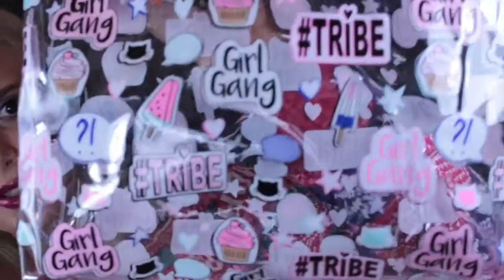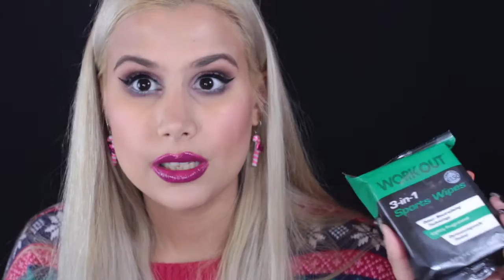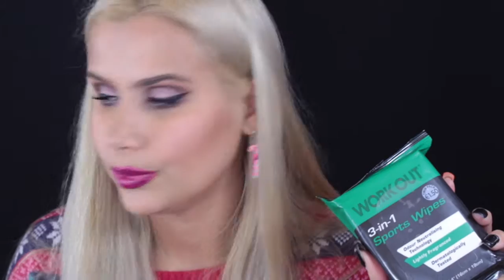MEGA HAUL Primark!!!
Olá Bunnies!!!
Obrigada por assistirem ^^ [abram para mais info]

XoXo

Melody